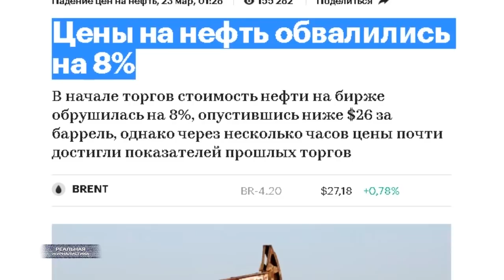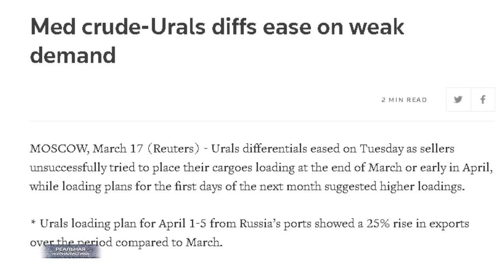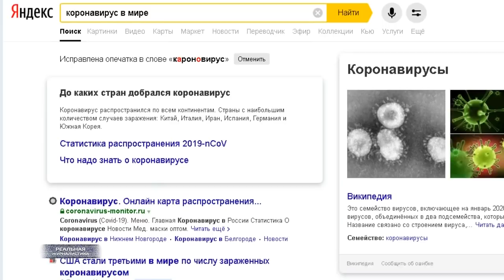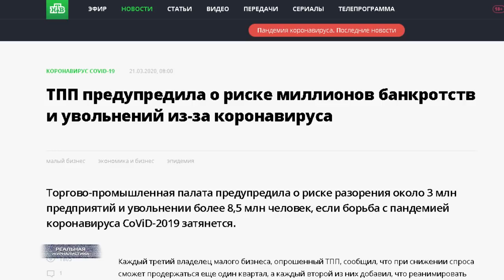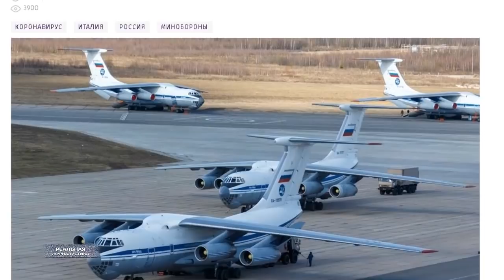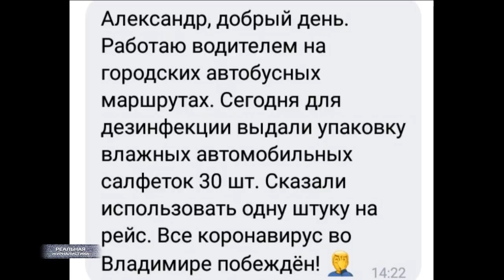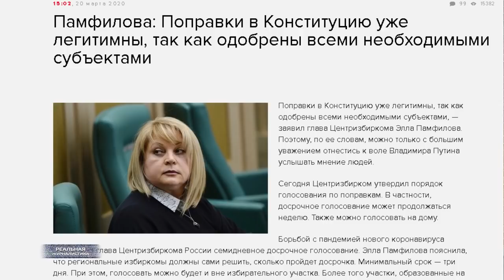ПУТЕН ПАМАГИ ИТАЛИИ! Снова продал и предал / Коронавирус в России нечем лечить..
На дворе - дичайший кризис, но Владимир Путин продолжает поднимать с колен... чужие страны. Ну, фишка у него такая. То беженцами из Сирии помогает, то детям Африки. Сейчас вот Италии дружеское плечо решил подставить. В минувшие выходные по распоряжению президента РФ для итальянцев собрали несколько самолетов с гуманитаркой.  Для борьбы с распространением вируса ТАМ мы отправили средства защиты, оборудование и комплексы для дезинфекции транспорта и территорий. В наиболее пострадавшие от заразы районы - направились российские специалисты-вирусологи.
Стесняюсь спросить, а Владимир Владимирович точно в курсе президентом какой страны он является, ему хотя бы сказали? Может, человек на самом деле не знает. Так, сообщите. А если серьезно. Бред какой-то. У нас в городах-миллионниках простых масок в аптеках нет. Про мелкие муниципалитеты вообще молчу. Элементарные средства для дезинфекции отсутствуют. Просто руки обработать. Вот.. зритель письмо прислал. Трудится водителем автобуса во Владимире.
Сегодня для дезинфекции выдали влажные автомобильные салфетки. 30 штук. Сказали, использовать не более одной в течение рейса.
Или вот..
Работаю бортпроводником авиакомпании Россия. В нашей компании медицинские маски выдали всем службам (даже уборке и наземному персоналу). Всем кроме нас.
Если кто-то не знает.. бортпроводники - это как раз те, кто теснее всего общаются с пассажирами. Для них масок не нашлось. Им не нужно, да? Впрочем, как и подавляющему большинству россиян, видимо, которые ежедневно выходят на улицы - ну, на работу-то ходить надо. А итальянцам..  как не помочь? Оборудование им тоже давайте отправим. Чихать, что у нас в отдельных ЦРБ бинты стирают, как во время войны. Простыни из под покойников под живых людей стелят. Спасти чужих сегодня важнее. (пауза) Хотя..  я-то понимаю.. в чем причина данного постановочного шоу. А мы опять колотим понты перед всем миром. Типа, вы нас тут со счетов пытаетесь сбросить, хотите  задавить кризисными ценами на углеводороды. А у нас все пучком. Даже от лишнего склады ломятся. Надо будет.. и на Марс гуманитарную помощь отправим. Блин.. классно быть добреньким за чужой счет, а?
Это "Реальная журналистика", ни в какие ворота, тема сегодняшнего выпуска, поехали!